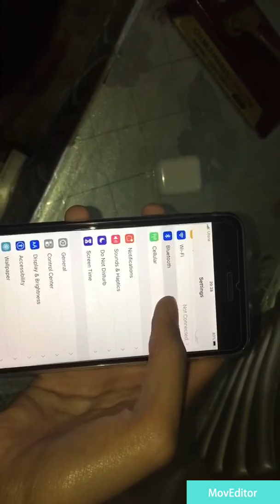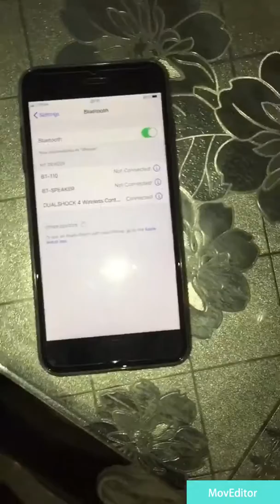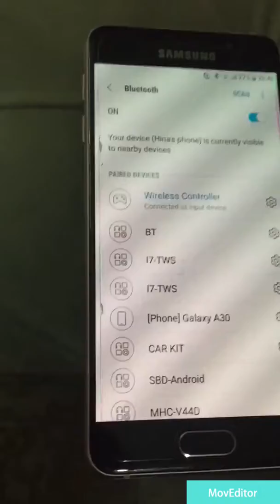How to connect your PS4 controller both with IPhone and Samsung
In this video it’s shown that how to connect your PS4 controller with your iPhone and Samsung devices